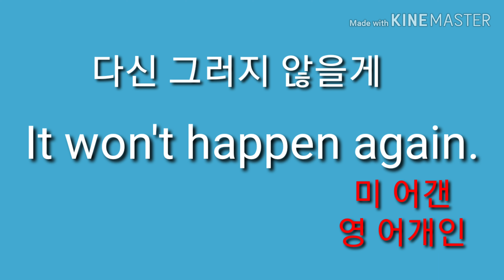다시는 그러지 않을게. 영어로44